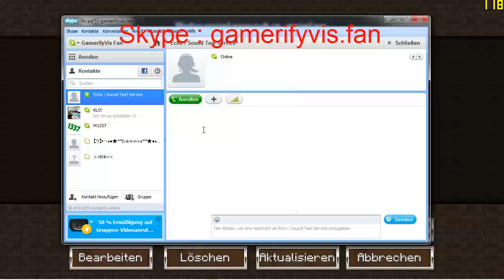Special / Skype Fan Account! | Minecraft Server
Skype : gamerifyvis.fan
Server : minecraftserver.host-unlimited.de:25565